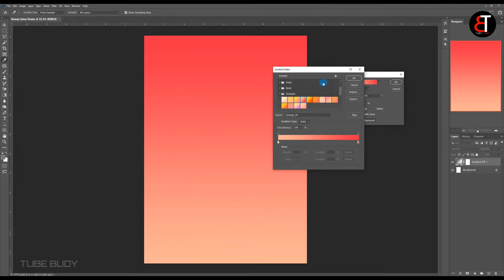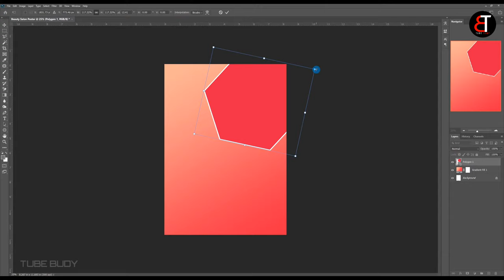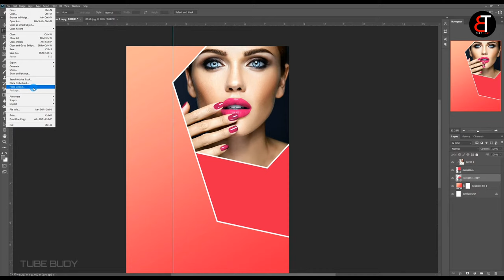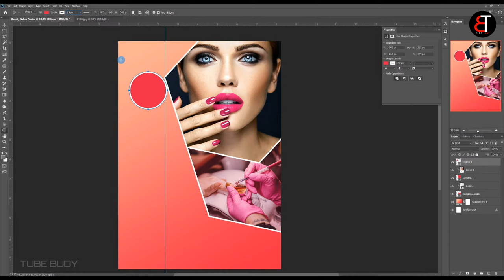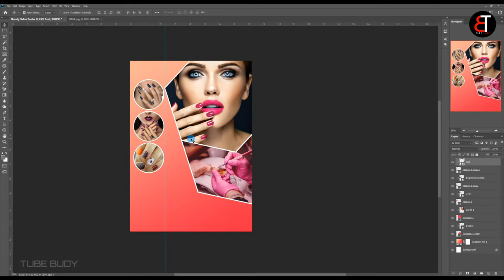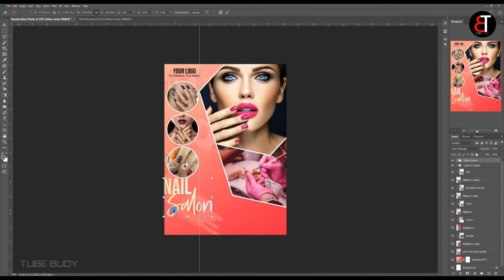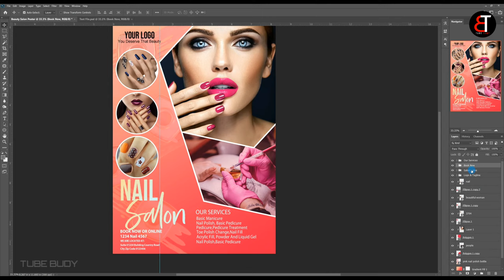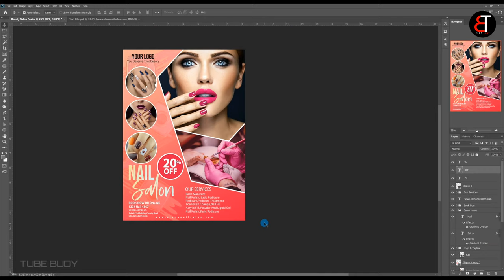Beauty Salon Banner II Beauty Salon Flyer Design II Nail Art II Nail Salon II Photoshop Tutorial II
This channel sharing all about Photoshop Editing Tutorials :

* Photo Manipulation..
* Photo Effects...
* Text Effects.
* Blend & Retouching.
* Dramatic Photo Art...
* Graphic Design.